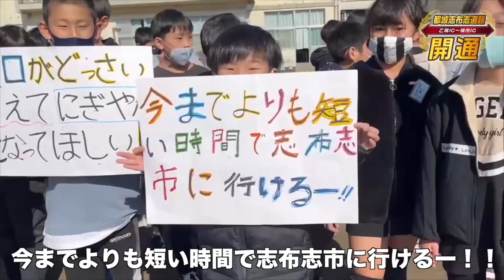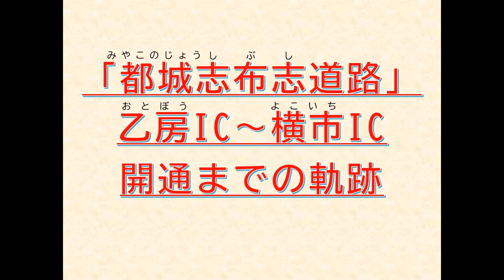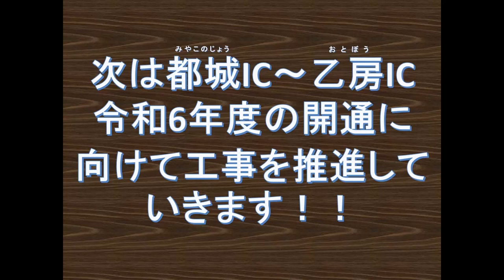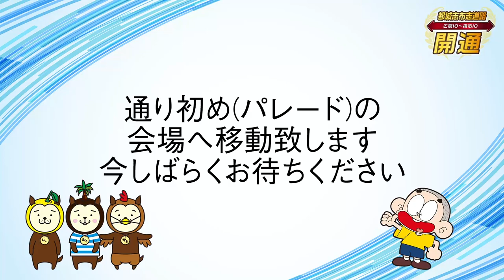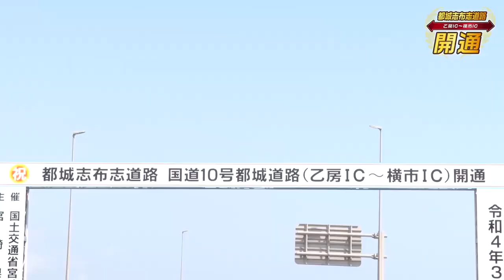都城志布志道路 乙房ＩＣ～横市ＩＣ 開通式（宮崎河川国道事務所）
令和4年3月12日（土）16時に都城志布志道路 乙房IC～横市IC間が開通致しました。
都城志布志道路は、宮崎県都城市と鹿児島県志布志市を結ぶ全長約４４キロの地域高規格道路です。
当日11時から「開通式典」を横市ICで開催しましたので、会場の様子をご覧下さい。

【目次】
00:00 地域の期待・喜びメッセージ声（開通PR動画）
07:20 都城志布志道路 乙房IC～横市IC 開通までの軌跡
13:46 開通式典
47:07 テープカット・くす玉開披
57:05 通り初め（パレード）

地域の皆様からお祝いコメントを頂きました！

公式SNSで公開中です！
◆宮崎河川国道事務所　公式SNS